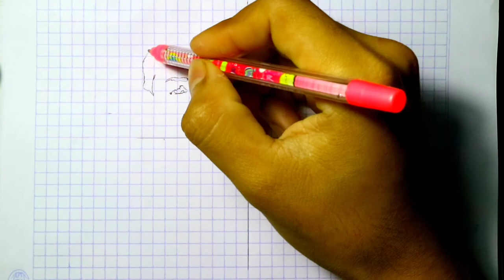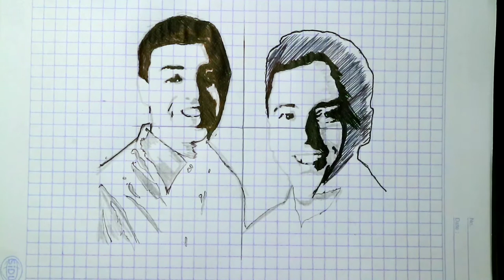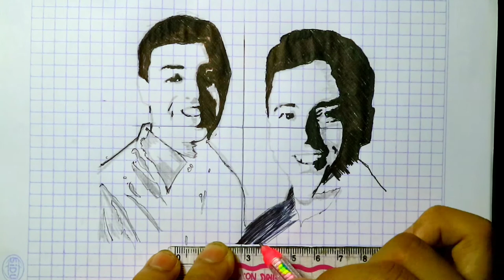Siapakah penemu google ||Backrub lah awal segalanya dari google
Asalamualaikum wr.wb
Pada video kali ini saya ingin memberitahu kepada temen temen terutama yang belum tahu siapasih penemu google, semoga menambah wawasan kita pada hari ini